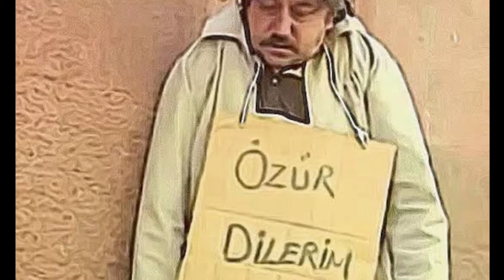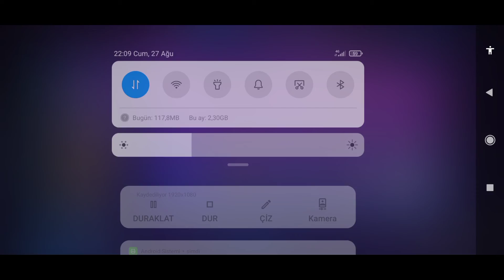MAFYA ROGER KİL ALAMAYINCA BENİM SIFAT | SUPPORT ROGER | MOBİLE LEGENDS BANG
Arkadaşlar bugün rogerle çıldırıyorum

ŞAHSİ @ ham_zaus